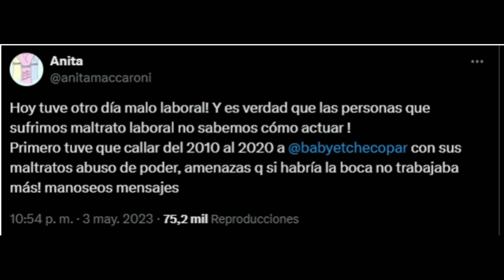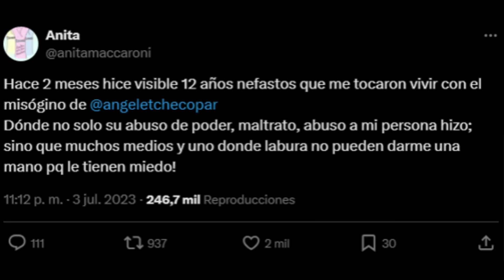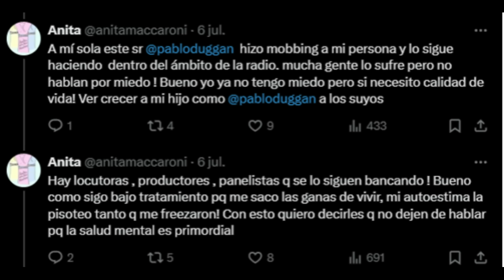Acusaron a Pablo Duggan por maltr@to